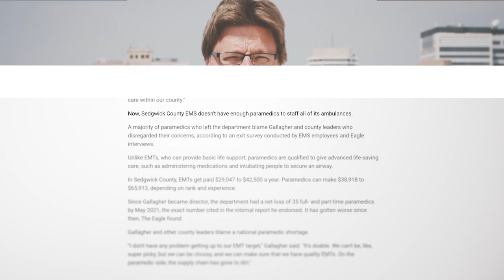2022 Finalist, Goldsmith Prize for Investigative Reporting: "Unresponsive"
"Unresponsive," by Chance Swaim and Michael Stavola of the Wichita Eagle, was named a finalist by the Shorenstein Center on Media, Politics and Public Policy at Harvard Kennedy School for the 2022 Goldsmith Prize for Investigative Reporting.